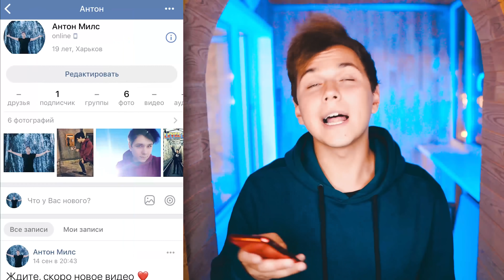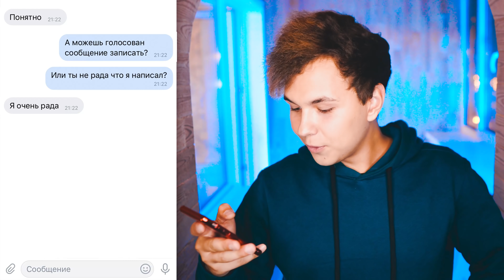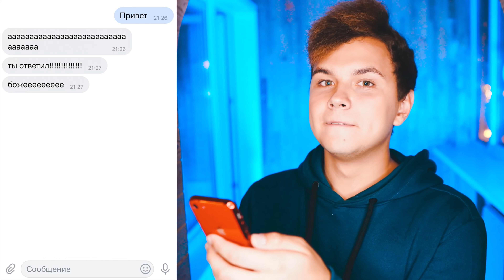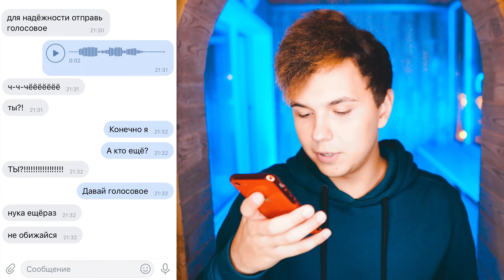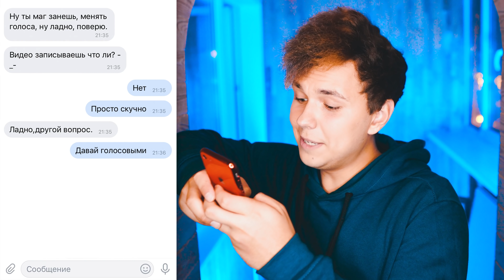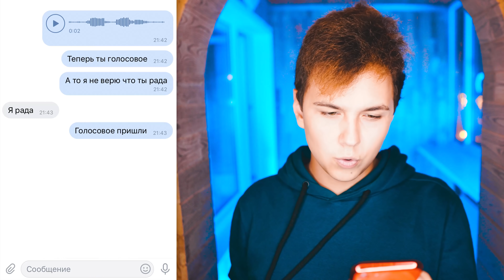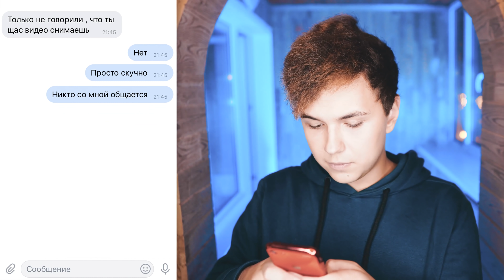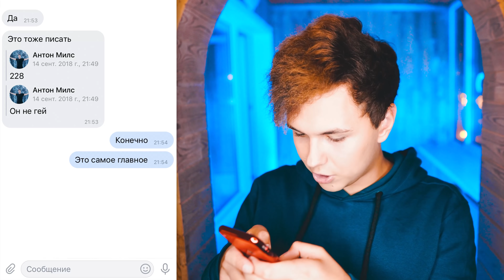ПИШУ СО СВОЕЙ ФЕЙКОВОЙ СТРАНИЦЫ 🔥ПРАНК НАД ПОДПИСЧИКАМИ 🔥ПЕРЕПИСКА С ФЕЙКОМ